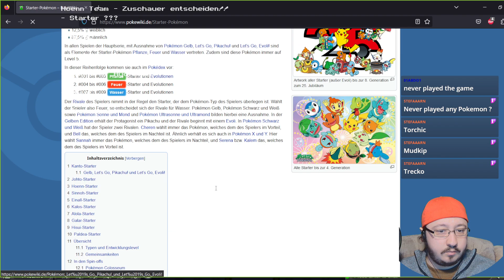Pokemon Revolution Online 118 - Pumpkin King und Eiland 1